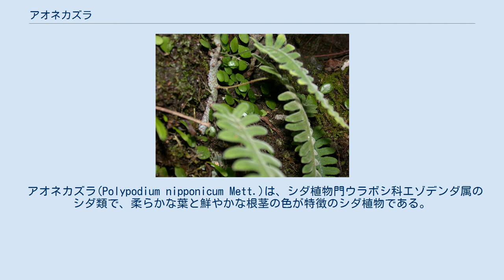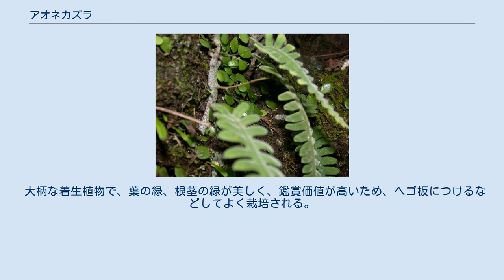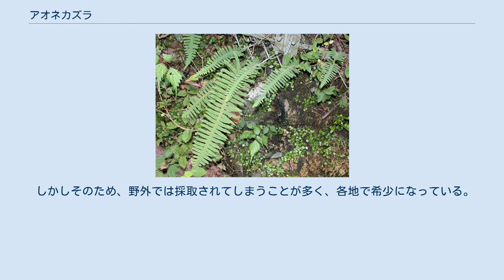アオネカズラ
アオネカズラは、着生植物になるシダ類で、根茎がきれいな青緑になるのが特徴である。
観賞用に栽培されることがある。
 アオネカズラ(Polypodium nipponicum Mett.)は、シダ植物門ウラボシ科エゾデンダ属のシダ類で、柔らかな葉と鮮やかな根茎の色が特徴のシダ植物である。
青根葛の名前もこれによる。
 根茎は長く横に這い、枝分かれして、まばらに葉をつける。
根茎はやや肉厚で、径4-5mm、緑色からやや白みを帯びた緑色で、褐色の鱗片がまばらにつく。
 葉は冬緑性（夏に落葉する）で、一回羽状に深く裂ける。
葉柄はやや褐色で7-15cm、葉身は15-20cm。
小葉は15-25対、主軸に対してほぼ直角に広がり、先端はややとがる。
葉質は柔らかく、少し厚手で、淡緑色。
葉の表面には、特に裏側には細かい毛が多く、表面にはつやがないのがなおさら葉の柔らかな感じを強める。
 胞子嚢群は円形、若い時は黄色く、各羽片の裏側、やや主軸沿いに並ぶ。
 アオネカズラの匍匐茎・周囲の丸い葉はマメヅタ 低山の樹木の幹や岩に着生する。
 日本では関東以西の本州、四国、九州に分布、国外では中国南部からも知られる。
ただし、国内の分布地では数を減らしている例が多い。
 同属には日本で7種が知られるが、特によく似ているのは以下の種である。
 大柄な着生植物で、葉の緑、根茎の緑が美しく、鑑賞価値が高いため、ヘゴ板につけるなどしてよく栽培される。
 しかしそのため、野外では採取されてしまうことが多く、各地で希少になっている。